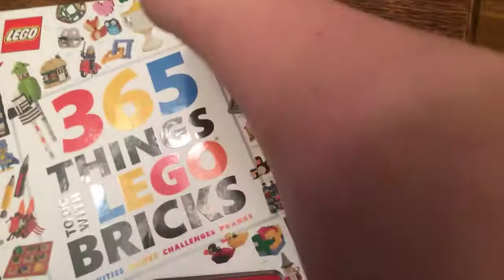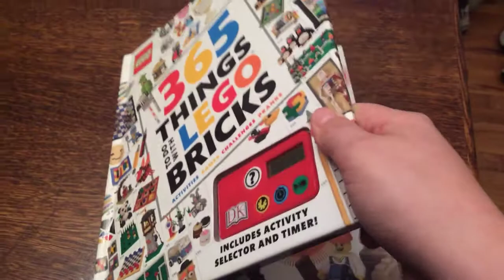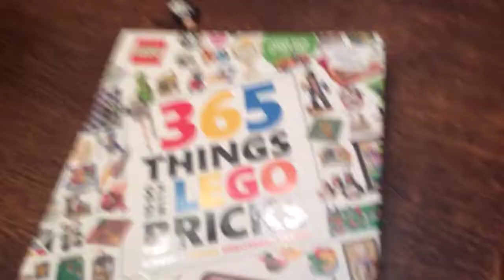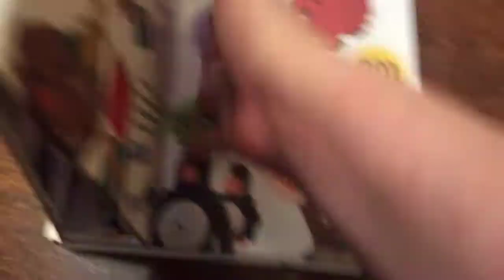Dumpster diving at the mall